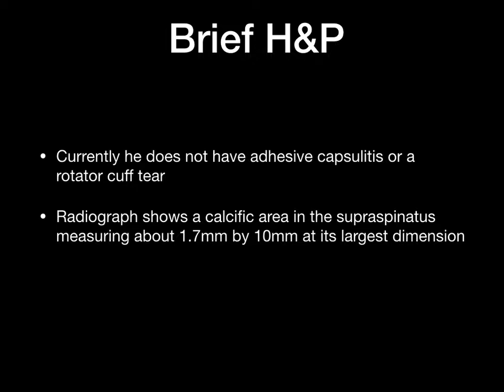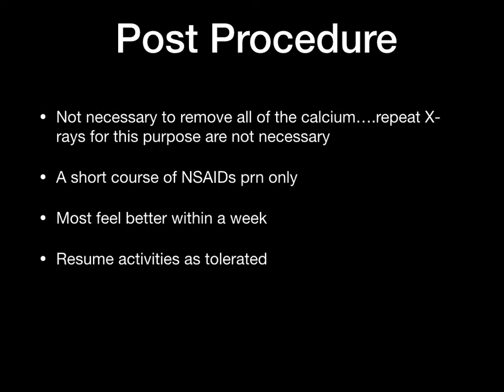CA Barbotage Short presentation 1:2018